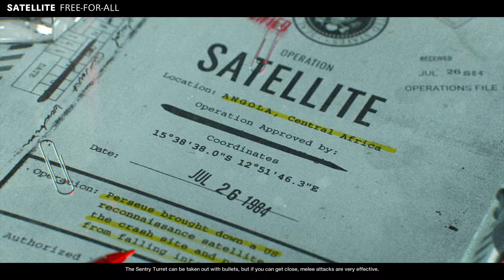Late Night Cod On Free For All 2nd Place Victory